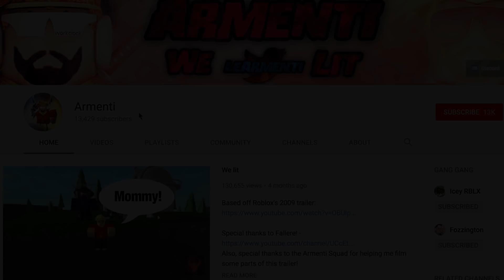The Roblox Story of Charizard | S1 E3 | ~ ROBLOX Series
In this episode, Ash reaches Cerulean City, and meets, Ho Ho who?
Watch to see what happens!